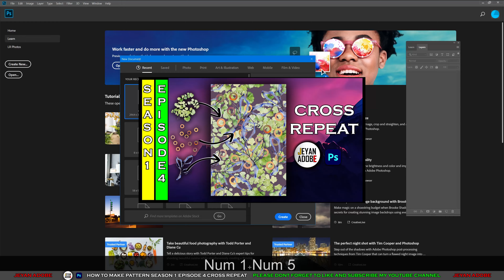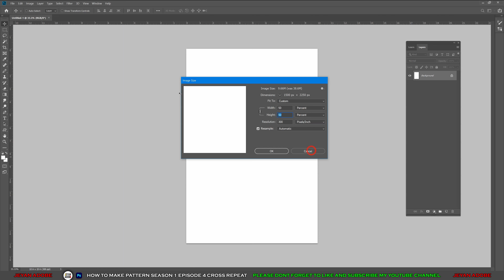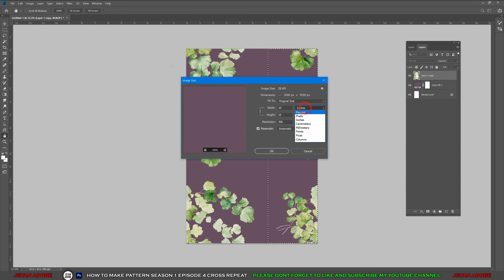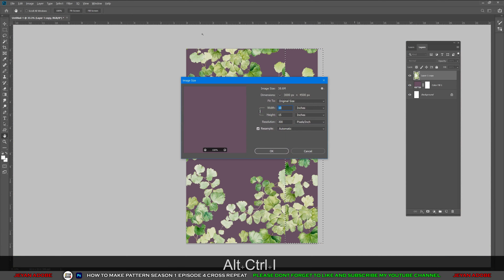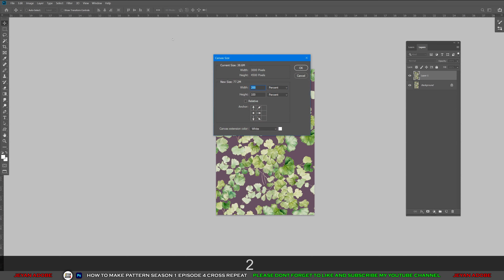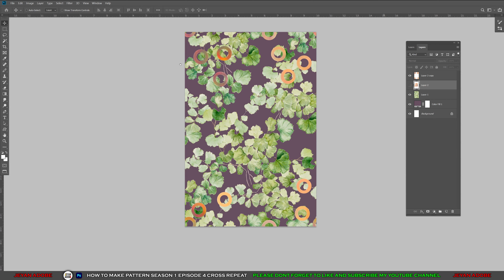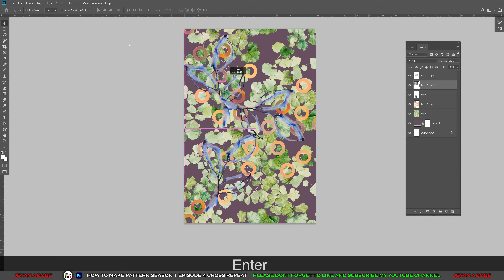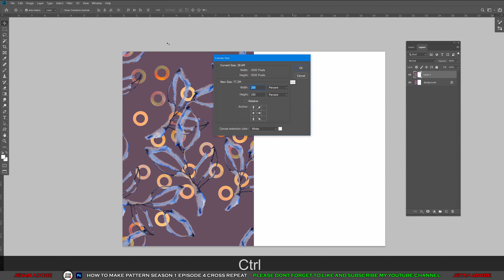How to make pattern Season 1 Episode 4 Cross Repeat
Hello Friends in this video explained how to make Cross Repeat in Photoshop.
My name is Jeyan & Channel Name @JEYANADOBE
topic covered below
cross-repeat
crisscross repeat
diagonal repeat
checkerboard repeat
lattice repeat
grid repeat
checkered pattern
lattice pattern
grid pattern
tessellation
parquet